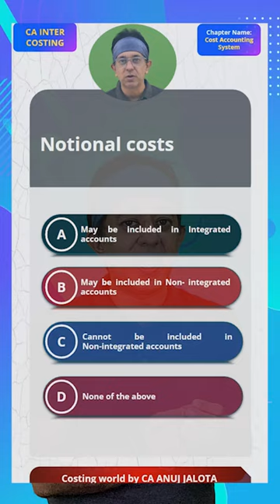Unveiling the Perfect 30/30 Series: Daily CA INTER & CA FINAL MCQ Challenge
🌟 Exciting News! 🌟 Starting Nov 25, 2023, join us daily for an MCQ challenge! 📚 We're diving into CA INTER Costing & FM and CA FINAL - SCMPE - Self-Paced Paper with detailed explanations to help you nail that perfect 30/30 score in the now compulsory MCQs!

🕘 Set your alarms for 9 pm and head over to our
for your daily dose of brain-teasers. 🧠 Each question will come with a comprehensive explanation.

After I present the four options, hit pause, drop your chosen answer, and spill the logic in the comments. Let's make learning interactive! 🗣️✨

Best regards,
Anuj Jalota